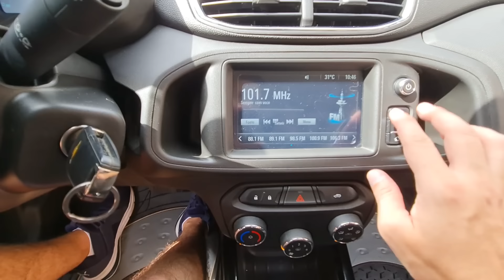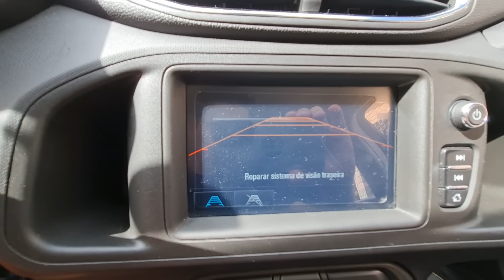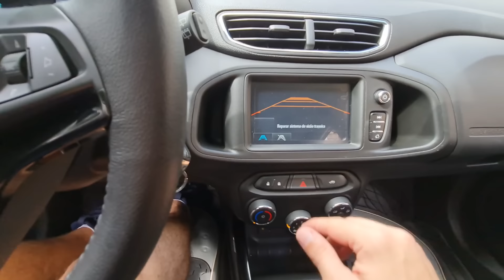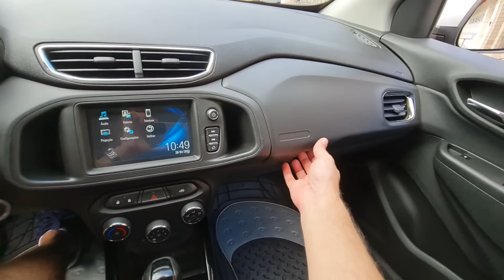Chevrolet Onix LTZ 2018 automático // Caçador de Carros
Chevrolet Onix LTZ 2018 adquirido de único dono para cliente do interior de São Paulo

Ficha Técnica
Chevrolet Onix LTZ 2017/2018
motor 1.4 8v flex
transmissão automática de 6 marchas
potência de 98 a 106 cv @ 6000 rpm
torque de 12,9 a 13,9 kgfm @ 4800 rpm
tabela fipe R$ 69.385,00 (abril de 2022)
NÃO ESTÁ À VENDA

1:23 Porque comprar o Onix
4:59 Detalhes externos Onix LTZ
6:10 Detalhes internos Onix LTZ
8:27 Multimídia Mylink 2
11:32 Câmbio automático Onix
12:29 Motor Onix 1.4
13:50 Porta malas Onix